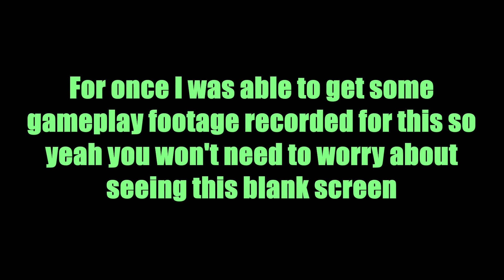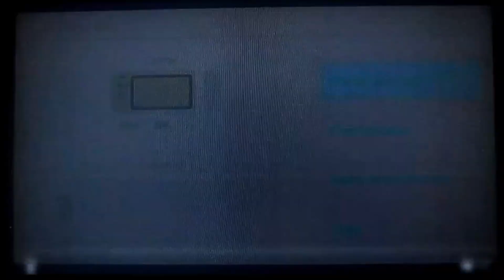LR2014 UPDATE 12/28/22: What's Happening Next Year & Why I Originally Decided To Retire From YouTube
I tried recording using a new headset mic I got but the problem is it won't work on my laptop even with the cord I have (and yes its the same one that some of u may have heard me use in the voice chats on my Discord server) so for now I have to use the webcam mic until I get a replacement part

My Discord Name & Tag number (incase u just wanna add me as a friend): LuigiRocks2014#5319

Incase you're wondering, I do have a Nintendo Switch and here is my Friend Code: 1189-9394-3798

Please rate, comment, and subscribe 🙂 (If you do comment make sure it is nothing rude otherwise I will block you, ban you and I will remove any rude comments you post you have been warned)